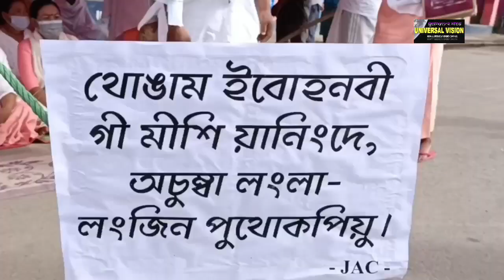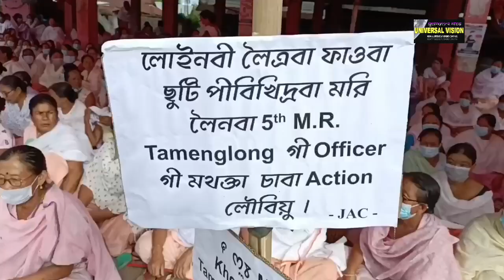Th Ibohalbi sibagi maram puthoktabagi ngasi ahing nongyaidagi band chattharagani -JAC 15/8/2022